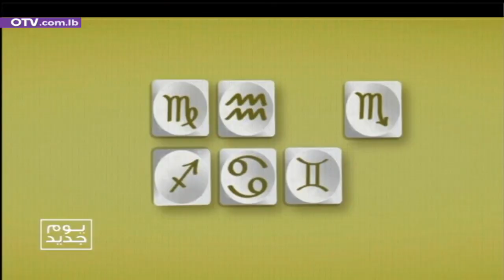توقعات الأبراج وحظك اليوم الاربعاء 6 أيلول 2023